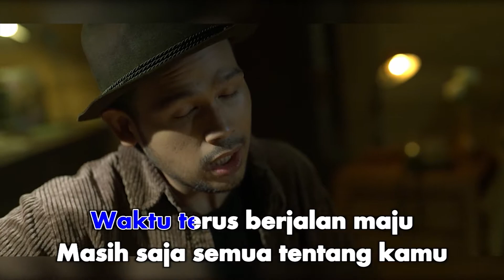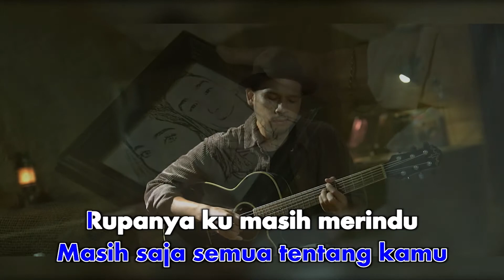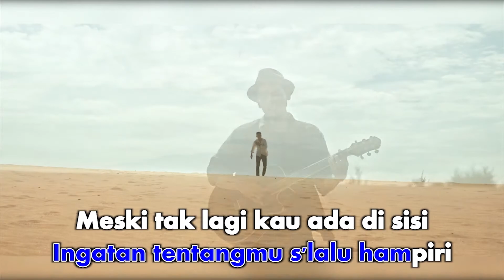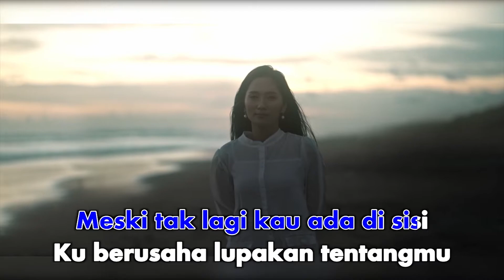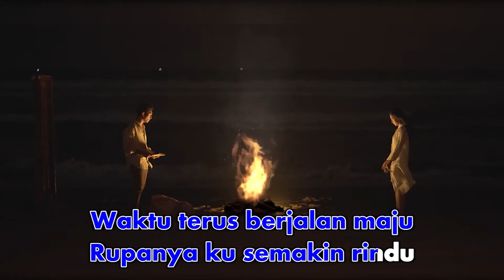Segara - Rupanya Kurindu (Official Karaoke Video) | No Vocal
Karaoke video by Segara "Rupanya Kurindu"

Bercerita tentang hati yang masih rapuh setelah berpisah dengan seseorang, dimana kenangan tersebut masih tersisa dan terus menerus menghantui. Mencoba untuk melupakan, namun ternyata semakin rindu.

Betapa sulitnya melupakan orang terkasih yang sudah tidak bersama lagi. Meskipun sudah berusaha keras mencari cara untuk melupakan, tetap saja rindu pemenangnya. Pada akhirnya hanya rasa pasrah dan jatuh tenggelam dalam kerinduan.

Lagi ini saya garap bersama Opung (Irwan Simanjuntak) dari hanya sebuah demo berupa gitar. Instrumen gitar direkam secara asli agar lagu ini terdengar lebih syahdu.

“Waktu terus berjalan maju. Masih saja semua tentang kamu”. Ini merupakan potongan lirik lagu yang mengartikan bahwa meskipun waktu sudah berlalu, pikiran tentang seseorang tetap bisa melekat. Berpadu dengan instrumen gitar yang mengarah ke akustik, menjadikan lagu ini terasa lebih tentram untuk didengarkan.

Semoga lagu ini dapat menjadi penghibur untuk siapa saja yang mendengarkannya, karena yakinlah bahwa banyak yang terwakilkan di lagu ini.

Aku berharap agar siapapun yang tengah terjebak di dalam kerinduan, jangan terjerumus terlalu dalam. Karena saat kita kehilangan seseorang, nikmati saja prosesnya karena kesedihan merupakan proses yang manusiawi.

Song & Lyrics: Pika Iskandar
Musik Produser: Irwan Simanjuntak
Mixing: Arief
Mastering: Toni Hawaii

Lirik:
Waktu terus berjalan maju
Masih saja semua tentang kamu

Rupanya ku masih merindu
Hatiku masih rapuh
Bila ingat kamu

Meski kuatkan diri
Karena hari hari
Ingatan tentangmu selalu hampiri
Meski tak lagi kau ada disisi
Ku berusaha lupa kan tentangmu
Rupanya ku semakin Rindu

Aktifkan NSP TELKOMSEL "Rupanya Kurindu" dengan cara : ketik RUPARNDU kirim ke 1212

Contact person Artist Management Musica Studio's (Segara) :
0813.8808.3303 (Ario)